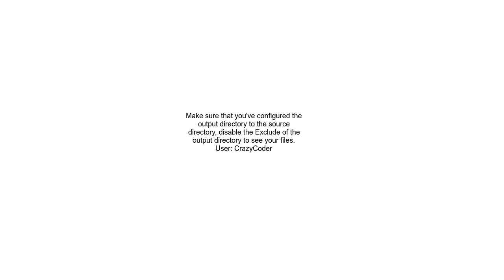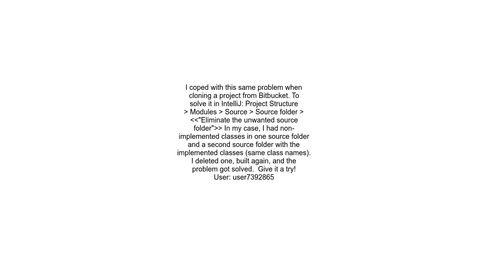&quot;Duplicate class found&quot; IntelliJ and class files